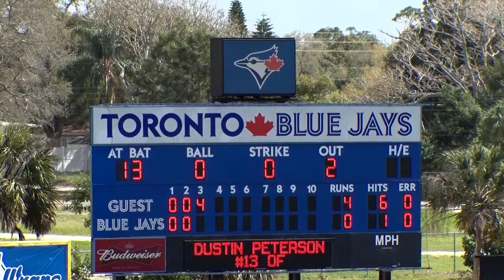Toronto Blue Jays Spring Training Opening Day 2019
The Toronto Blue Jays played the Detroit Tigers on opening day at Dunedin Stadium.